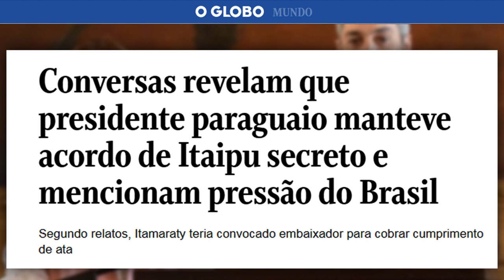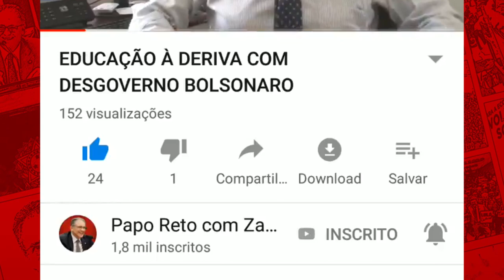ACORDO SECRETO ENTRE BRASIL E PARAGUAI EM ITAIPU BENEFICIA EMPRESA LIGADA AO CLÃ BOLSONARO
Após as graves denúncias de irregularidades no acordo firmado entre Brasil e Paraguai para revisão da comercialização da energia contratada junto à Itaipu Binacional, o líder da Minoria no Congresso, deputado Carlos Zarattini (PT-SP), apresentou requerimento solicitando a convocação dos ministros de Minas e Energia, Bento Costa Lima Leite de Albuquerque Junior, e de Relações Exteriores, Ernesto Henrique Fraga Araújo, para prestarem esclarecimentos. O diretor-Geral brasileiro da Itaipu, Joaquim Silva e Luna, também será chamado à Câmara. O requerimento foi apresentado na Comissão de Minas e Energia.

Zarattini alertou que o documento, assinado em 24 de maio, foi tornado público apenas dois meses após sua assinatura. A revelação da existência do acordo levou o chanceler paraguaio, o presidente de Itaipu e outros dois funcionários de alto escalão a renunciarem. Além da demissão de altas autoridades paraguaias, o novo acordo enseja, agora, um pedido de impeachment do atual presidente da República do Paraguai, Mario Abdo Benítez.

Pelo acordo, o Paraguai pagaria US$ 200 milhões a mais pela energia que consome de Itaipu e ainda abriria mão de comercializar o excedente que lhe cabe no mercado livre de energia brasileiro. O Paraguai consome só 15% da energia produzida por Itaipu, vendendo o restante não utilizado para o Brasil.

Segundo Zarattini, o acordo relativo à revisão da potência contratada foi conduzido por supostos representantes de interesses de altas autoridades do Brasil e negociado “sob inexplicável” sigilo. A suspeita é de que por trás do sigilo da negociação haveria o interesse de favorecer a empresa Léros Comercializadora, de São Paulo, que seria ligada à família de Bolsonaro.

“Essa negociação sigilosa entre Bolsonaro e o presidente do Paraguai é escandalosa e lesiva aos interesses brasileiros. Causa imensa estranheza o sigilo com que importante pacto foi firmado e por envolver uma empresa privada ligada à família Bolsonaro nas negociações. A Bancada do PT pediu também que a PGR investigue as denúncias de irregularidades nesse acordo”, criticou Zarattini.

De acordo com jornais paraguaios, houve pressão de lobistas da empresa brasileira para que se retirasse do acordo cláusula que possibilitaria que a empresa estatal paraguaia ANDE (Administración Nacional de Eletricidad) pudesse comercializar o excedente de energia no mercado livre de energia do Brasil.

Em mensagens divulgadas pela imprensa paraguaia, o advogado González informou que o grupo Léros é ligado à família do presidente Jair Bolsonaro. Disse também que em uma reunião de negociação, em Ciudad del Este, estava Alexandre Giordano, suplente do senador de Major Olímpio (PSL-SP). Giordano fez as negociações em nome da Léros.

O acordo foi assinado dia 24 de maio, mas foi anulado dia 1º de agosto, unilateralmente, pelo governo paraguaio, depois que seu conteúdo foi revelado pela imprensa do país vizinho.